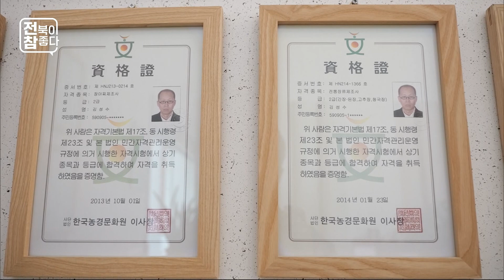[전북이 참 좋다] 두부부터 더덕까지, 봄철 산행 맛집🍚｜전라북도｜여행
두부부터 더덕까지, 봄철 산행 맛집🍚